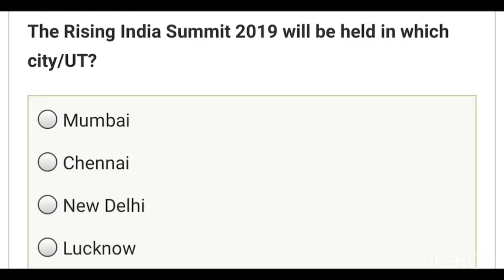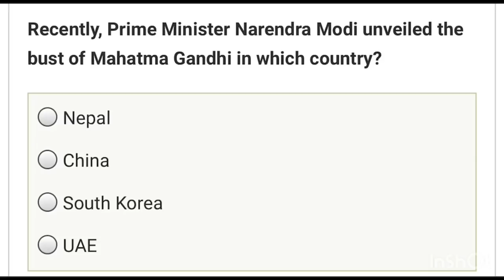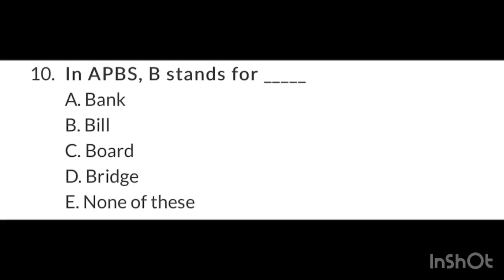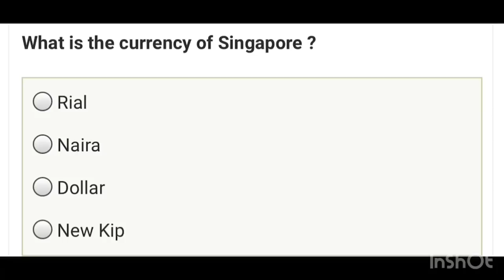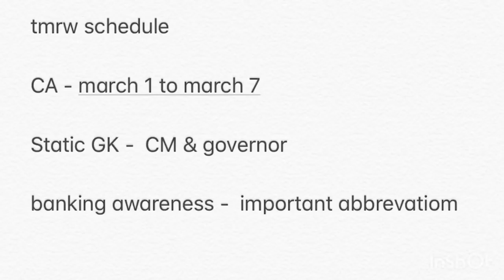Day 4 quiz & Day 5 schedule | SBI clerk 2019 | Mr.Jackson